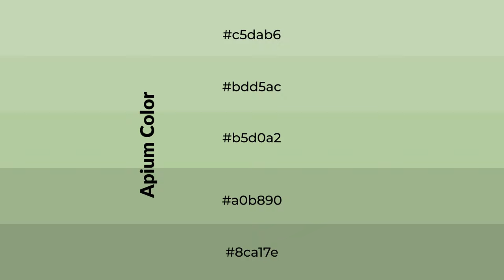Shades & Tints of Apium color b5d0a2 A Warm Green color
Shades of Apium color b5d0a2 Warm Shades of Apium color with Green hue for your project!

Shades
Hex a0b890

Tints
Hex bdd5ac